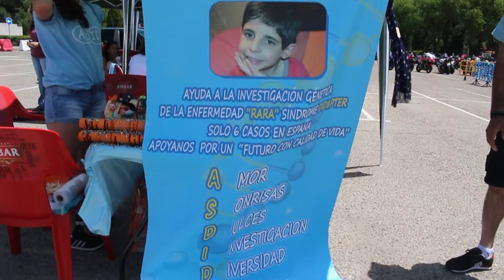V CONCENTRACIÓN DE MOTOS SOLIDARIA EMPENTAOS